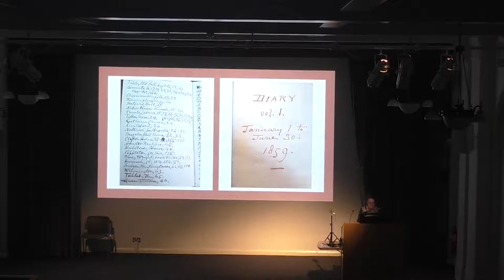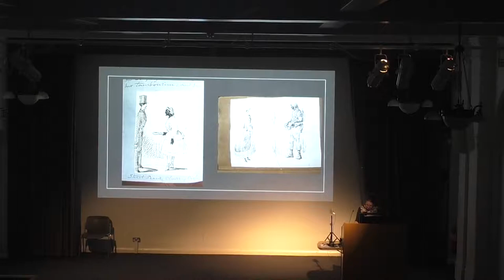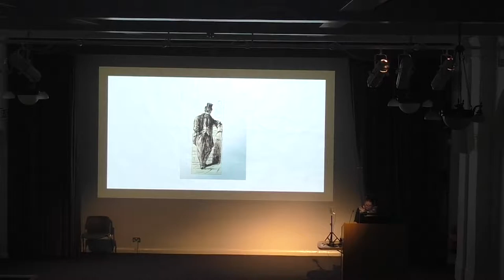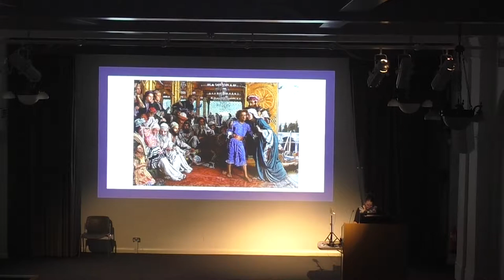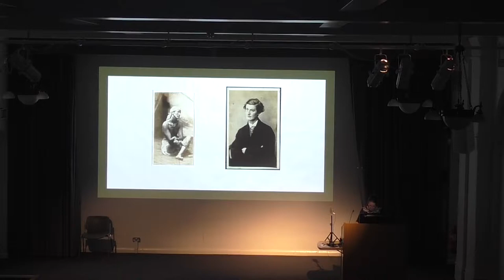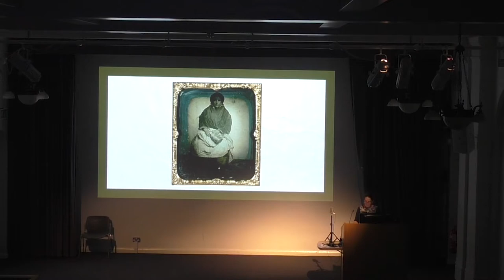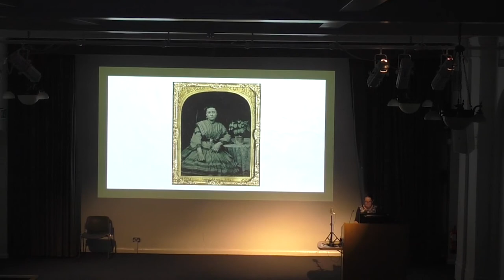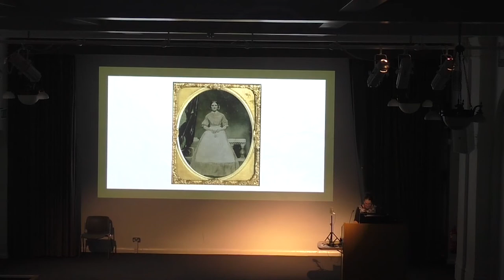Photographing dirty women: why was photography invented? - Sarah Edge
Sarah Edge presenting her paper 'Photographing dirty women: why was photography invented?' at Resfest Belfast at The Ulster Museum, 25 October 2018.